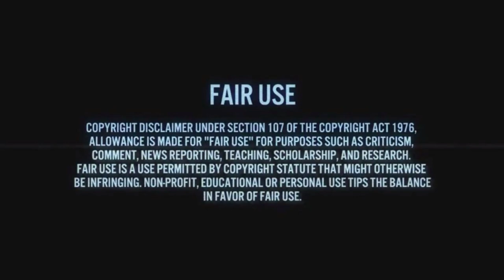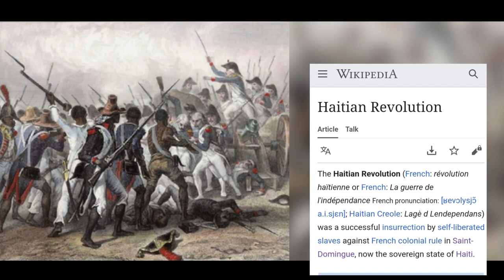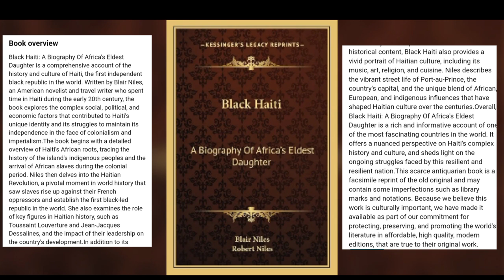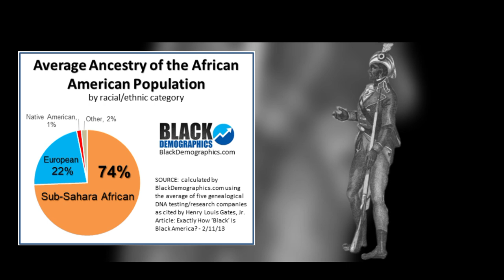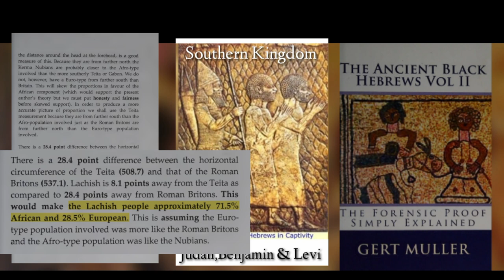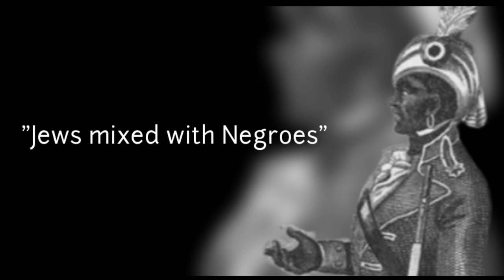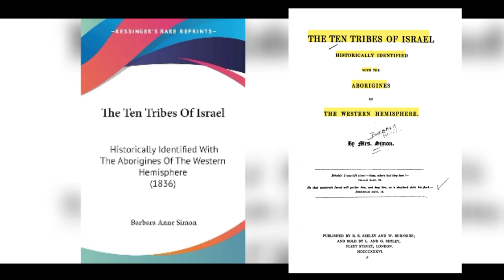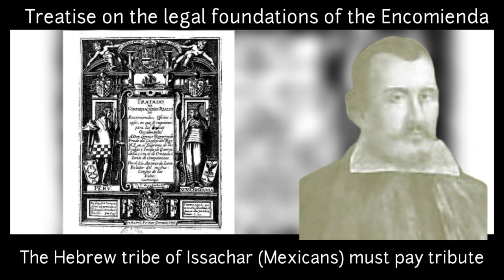Are Haitian People, Children Of The Biblical Israelites?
Are Haitians Israelites? Are they of communities of Jews living , and exiled into Africa, who inter-married with African ethnic families, who became enslaved during the Trans-Atlantic slave trade, or are they the children of various ethnic tribes of Africa, who became enslaved during the Trans-Atlantic slave trade?
Quoting Blair Niles the American novelist and travel writer, in her book co-authored with husband Robert Niles, ‘Black Haiti A Biography of Africa’s Eldest Daughter’, “The slaves imported from Africa had come from the Gold coast, the Ivory Coast of Angola and the Slave Coast; all the way from the Gulf of Guinea to the Cape of Good Hope. Some were said to be descendants of Jews mixed with Negroes. These were tall, well-built men whose features had a Caucasian cast and whose language was clearly Semitic in character.”
“Jews mixed with Negroes” is an attempt by Niles, influenced by the new school of scientific racism, and racial geography to describe, and distinguish the dark complexioned Shemitic Jews, from the other dark complexioned Hamitic ethnic groups, and residing in Africa.
Why does the genetic composition of the Southern Kingdom of Israel in 722 B.C., bear a striking resemblance to the contemporary ‘African American’ population?
Why did William Winford Reade say that a Jew of color, would not only be an extraordinary human type, but would also prove to be dangerous to not only the Western version of Christianity, but also Western civilization’s business, and banking system.
And finally why was the Spanish clergyman, and writer, Don Bartholomew Las Casas firmly persuaded that the Indians of the Western Hemisphere were descended from the Hebrews?